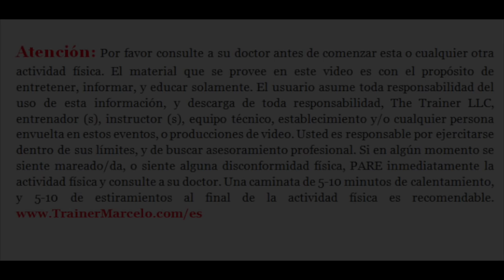S.A.TV #181: Evita Engordar Mirando La Etiqueta Nutricional De Los Productos/Trainer Marcelo Vazquez